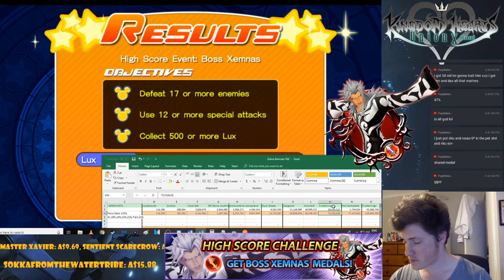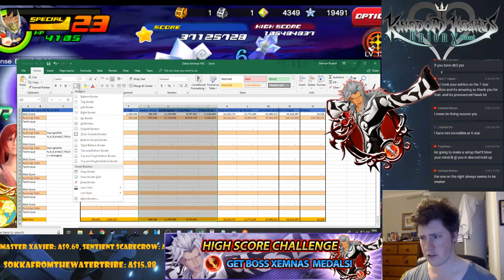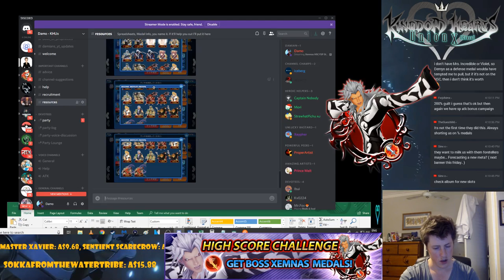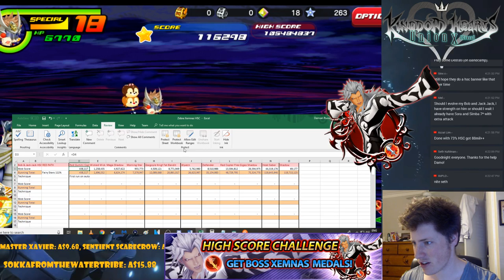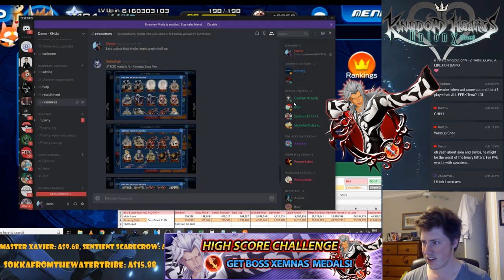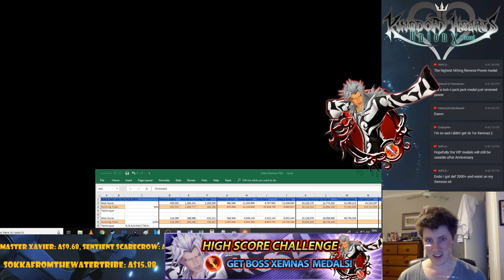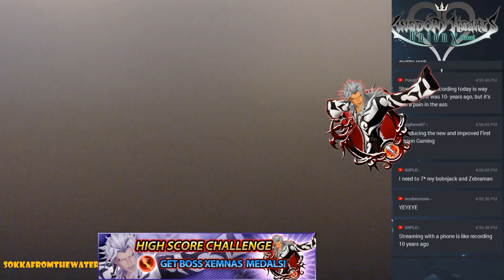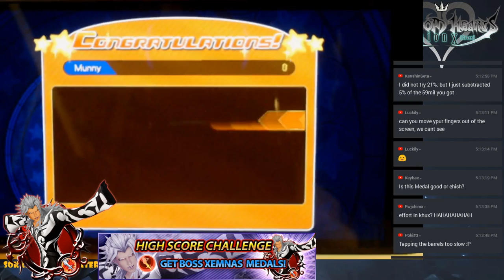Xemnas HSC F2P Disaster Stream!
Let's get these 5000 Jewels!